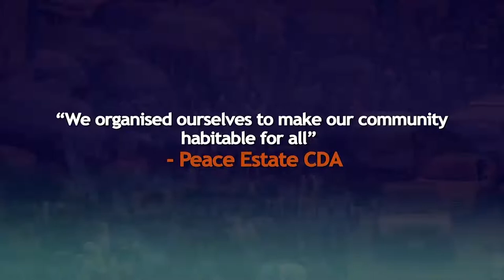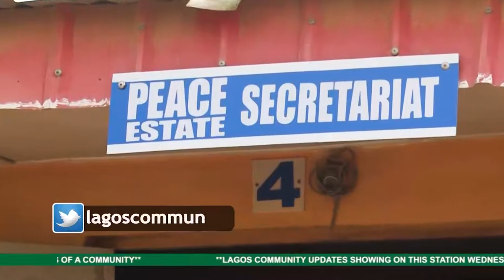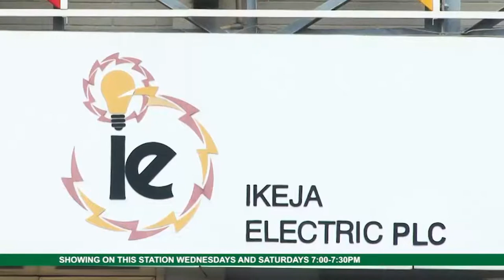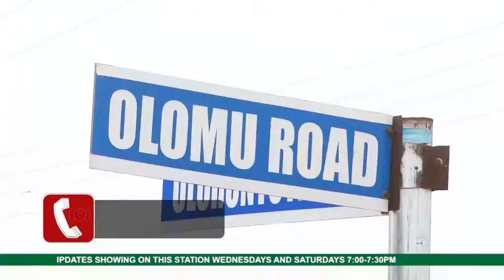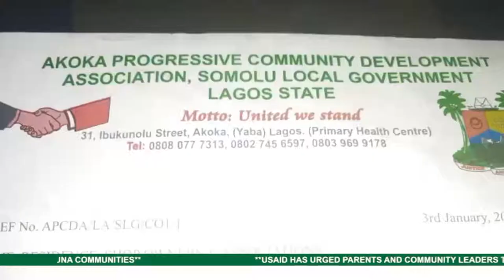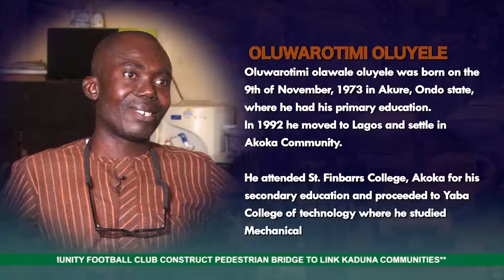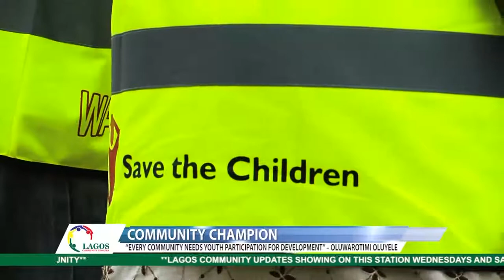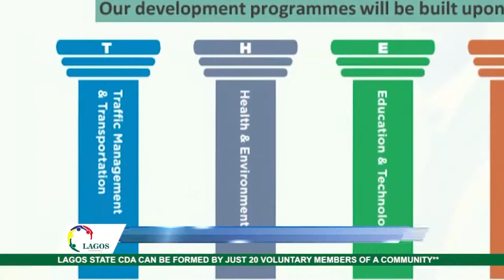Lagos Community Updates | EP90 | PEACE ESTATE CDA | IKORODU WEST LCDA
Grassroots and community participation is key to the development of every states and nations especially in developing countries.